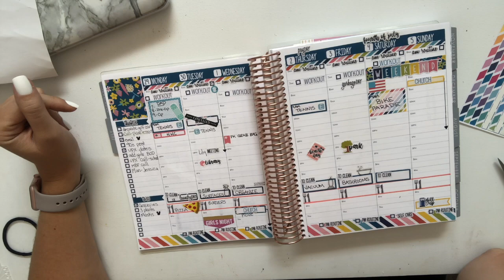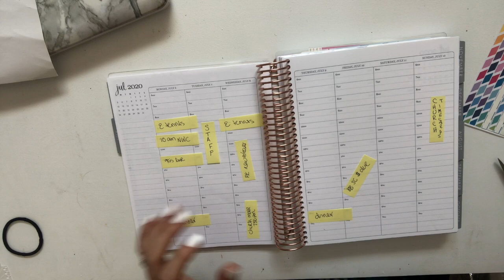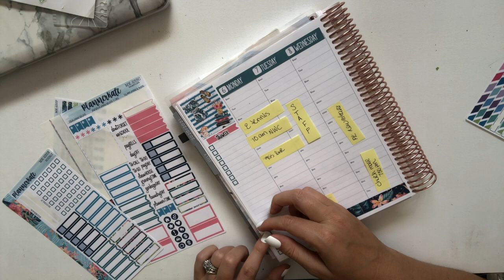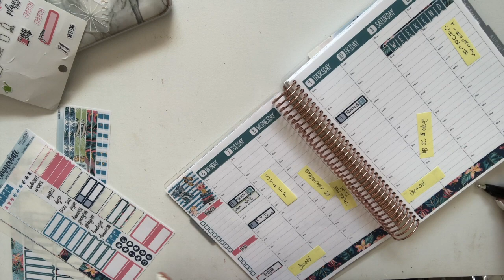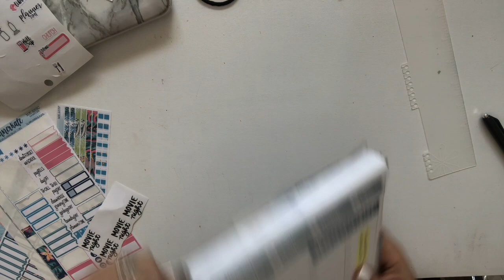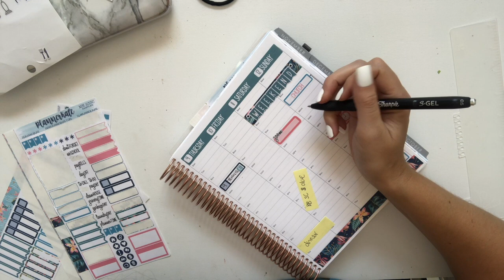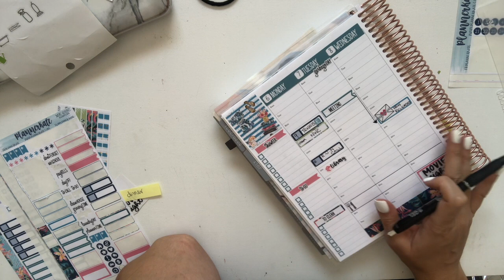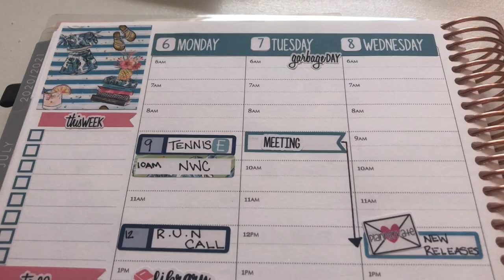Plan with me in Erin Condren hourly with Planner Kate Kit LUSH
Want to get $10 off your erin Condren? Use this code